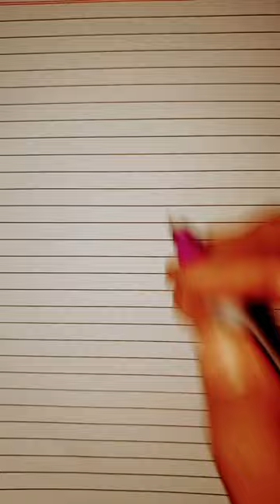Omg I followed this trend📈